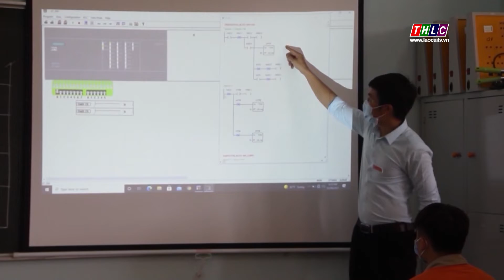Hỗ trợ cho học sinh, sinh viên nghèo | THLC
Laocaitv.vn - Những năm qua, cùng với việc nâng cao chất lượng đào tạo, đáp ứng yêu cầu hội nhập thì việc thực hiện các chính sách hỗ trợ học nghề cho học sinh, sinh viên đã được các cấp, ngành tích cực thực hiện, tạo điều kiện cho học sinh, sinh viên có hoàn cảnh khó khăn có cơ hội được học nghề, tìm kiếm việc làm, nâng cao thu nhập.
Đài Phát thanh - Truyền hình Lào Cai